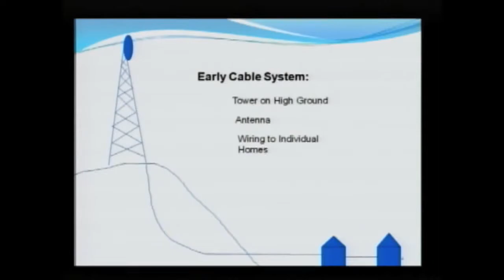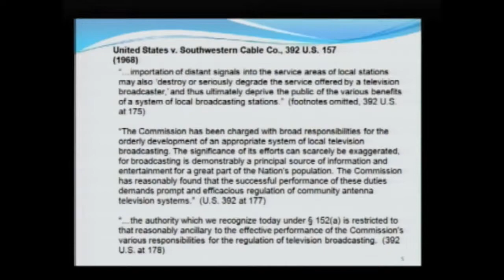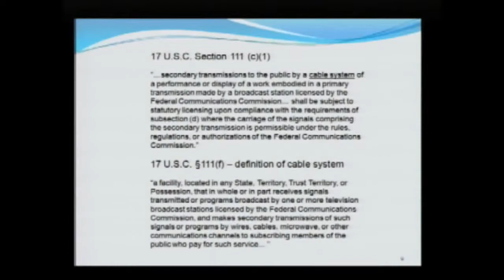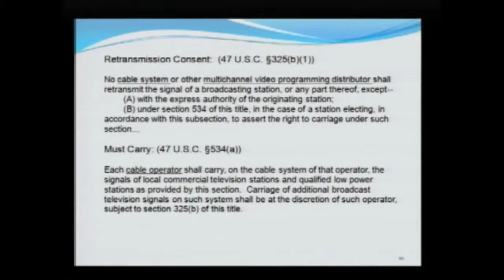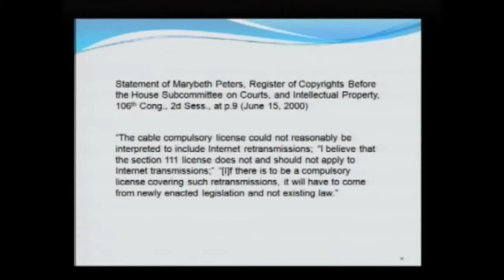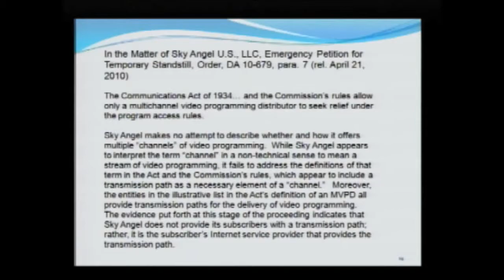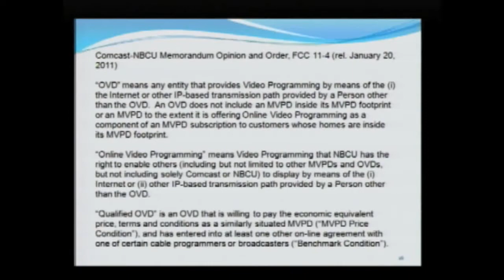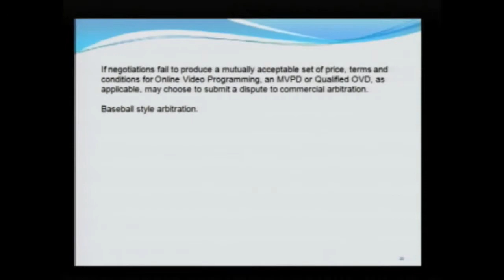From the Couch to the Web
"From the Couch to the Web: Developments in the Multichannel Video Programming Distribution Industry and Current Legal Issues"
Distinguished Lecture in Law, Technology, and the Arts presented by the Center for Law, Technology & the Arts

Speaker:
George D. Callard
Vice President, Business and Legal Affairs NBC Universal, Inc.

Summary:
Television has evolved from three national networks airing scheduled programming, to 500-channel cable/satellite platforms, to Internet delivery of "unlimited channels" of video content. But it's the rapid development of the Internet and dissemination of on-line video content that is ushering in the most significant change. And, with such change come numerous legal and practical challenges for traditional video content providers and distributors alike.